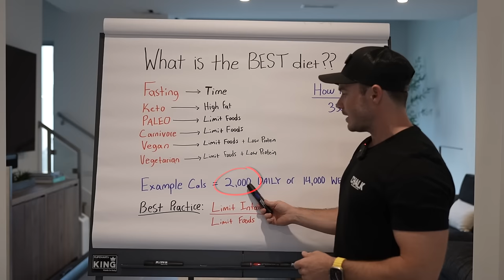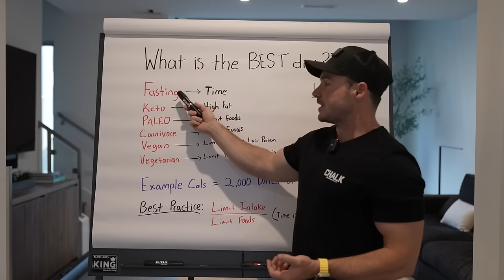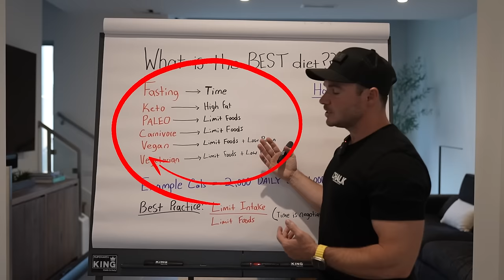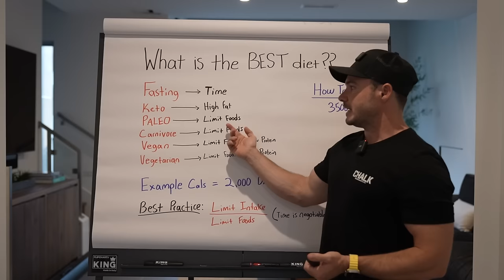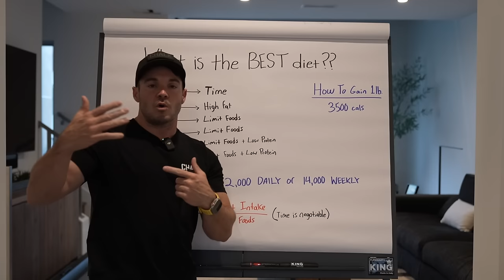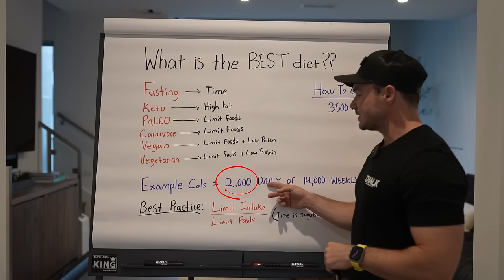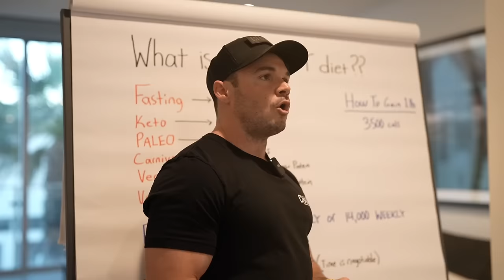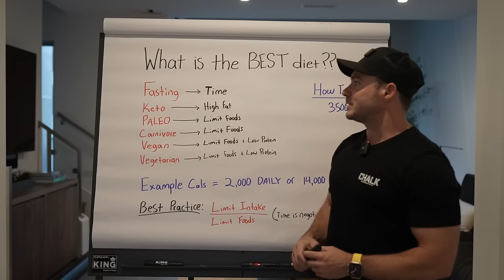The Best Diet for Fat Loss & Gaining Muscle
The Best Diet for Fat Loss & Gaining Muscle Revealed!

Dive deep into the world of nutrition with me as I break down the ultimate diet strategy for shredding fat and packing on lean muscle. Tired of endless diet myths? Struggling to find the right balance for YOUR body? Whether you're a beginner, a seasoned gym-goer, or even a fitness coach, this video uncovers the REAL science-backed answers. No more guesswork, only results. 💪 Discover the optimal foods, macros, and meal timings to transform your physique and elevate your performance. If there's one diet video you don't want to miss, it's this one!

I'm Ryan Fischer, the driving force behind 150,000 incredible body transformations and the founder of Chalk Performance Training. The Chalk app community is 25,000+ strong and growing, all united in the quest for better health and exceptional fitness.